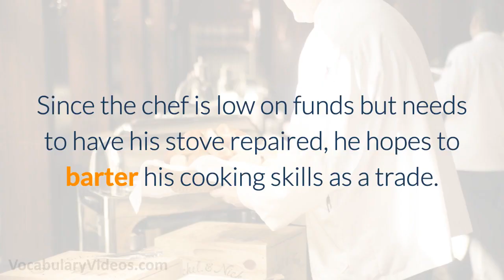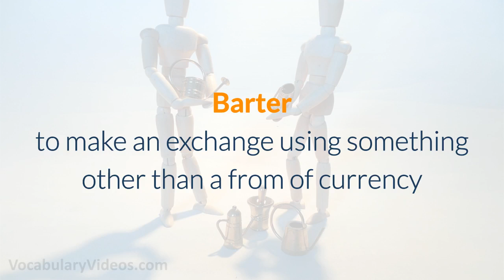🤝 Learn English Words - BARTER - Meaning, Vocabulary with Pictures and Examples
What does Barter mean? Learn the meaning of Barter as we define this advanced vocabulary word with a simple definition, pictures, example sentences, English pronunciation and audio.

Barter definition (verb): to make an exchange using something other than a from of currency

Barter pronunciation: bahr-ter

Examples of Barter in a sentence:

1. Since I do not have any money, I’m hoping I can barter my maid services in exchange for much-needed lawn care.

2. The homeless man held a sign that suggested he would barter his handyman services for a good meal.

3. Since the chef is low on funds but needs to have his stove repaired, he hopes to barter his cooking skills as a trade.

4. You may only barter in the village market because the exchange of currency is prohibited there.

5. As a teacher, Mrs. Jones hopes to show her students how to barter by setting up a cashless store in her classroom.